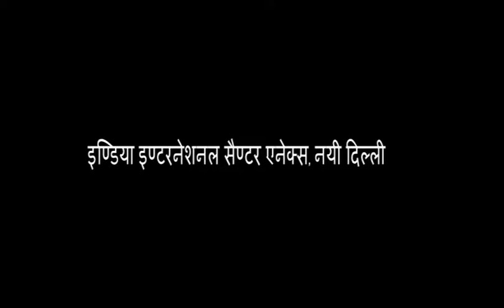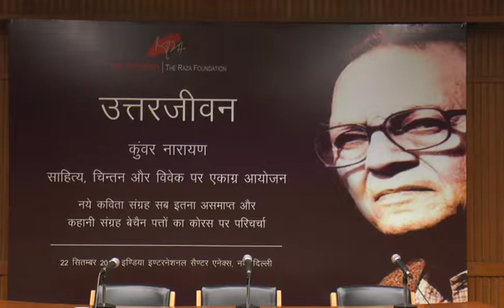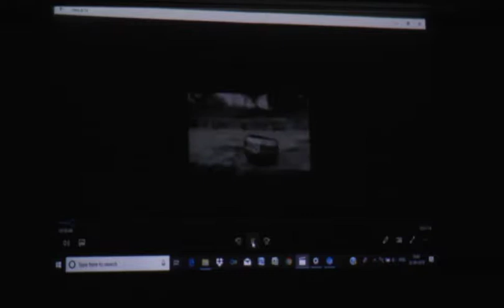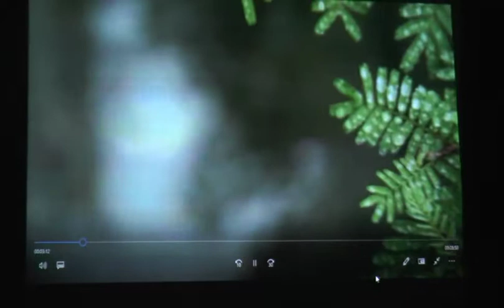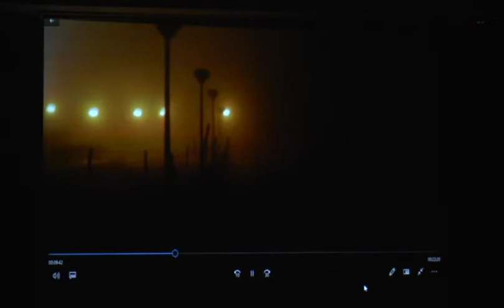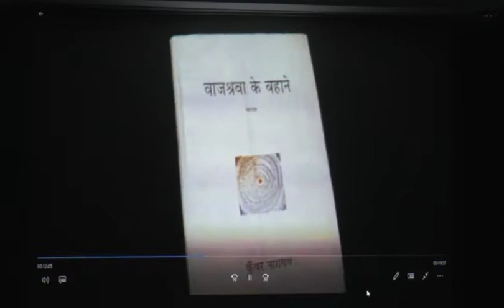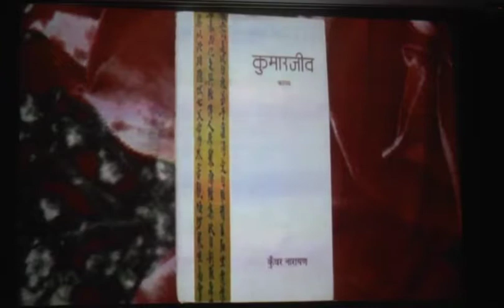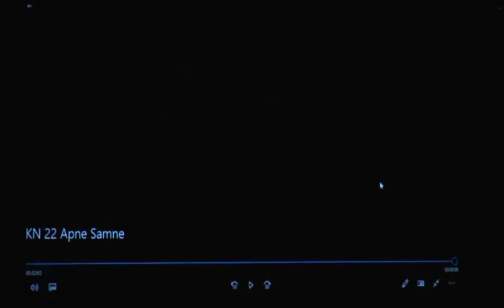THE RAZA FOUNDATION - UTTARJIVAN (KUNWAR NARAYAN) - 1(A)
UTTARJIVAN (KUNWAR NARAYAN) - 1(A)